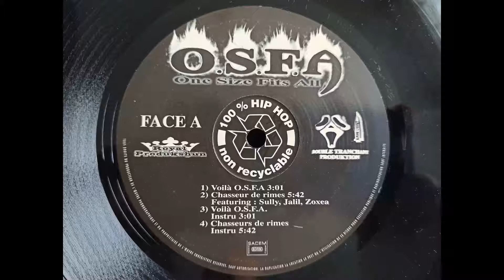INSTRUMENTAL - OSFA feat Sully Sefil Zoxea & Jalil - chasseur de rimes - 1996 - HIP HOP by MHT